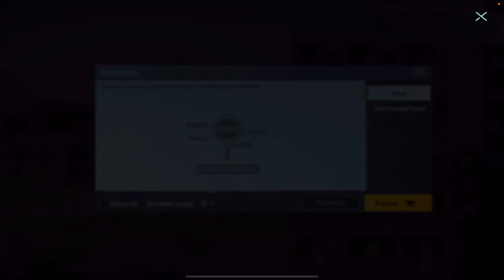😭OHH NO!! 3 RANDOM CONQUEROR PLAYERS CHALLENGED ME FOR 1V3 ROOM & UNBELIEVABLE REACTION BY 3 RANDOM